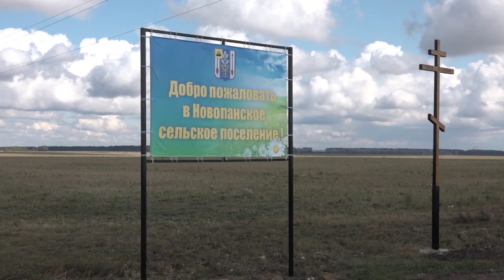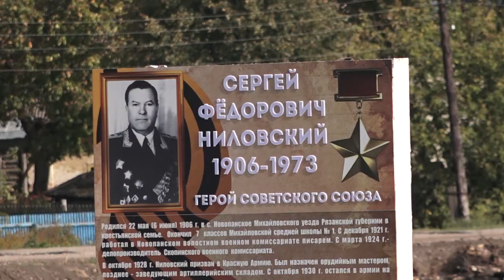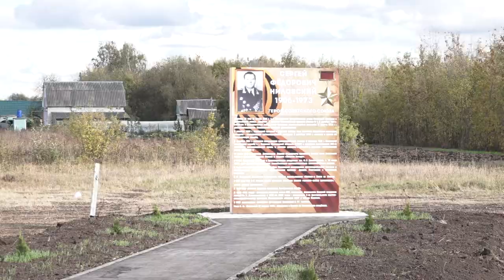НОВОПАНСКИМ ПЛОВОМ ПО- САМАРКАНДСКИ НАКОРМИЛИ ВСЕХ УЧАСТНИКОВ ПРАЗДНИКА ЛЮБИМОЕ СЕЛО